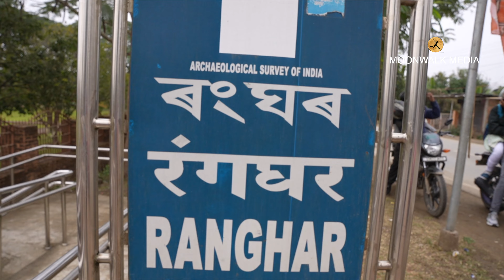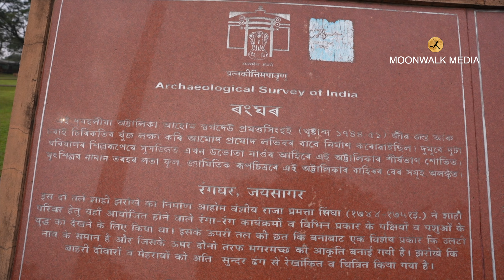RANG GHAR (रंगघर) -Sivasagar VIDEO | ASIA'S 1ST Amphitheatre | MOONWALK MEDIA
रंगघर शिवसागर - असम की एक ऐतिहासिक संरचना है।
रंग घर की पूरी संरचना विशेष रूप से लाल-पकी हुई ईंटों, एक विशेष किस्म के चावल और अंडे से बनी है। यह इमारत अहोम वास्तुकला का सुन्दर उदाहरण है, रंग घर एक ऐतिहासिक इमारत होने के साथ-साथ शिवसागर में घूमने के लिए भी एक शानदार जगह है। सुंदर संरचना और शांत वातावरण इसे देखने लायक जगह बनाता है।